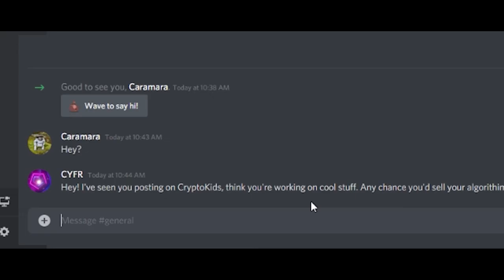CRYPTO SHADOWS Trailer - GenreBlast 2023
EAST COAST PREMIERE
Saturday, Sept. 2nd @ 2:15pm
The Alamo Drafthouse
Winchester, VA

Directed by James Fox

Starring Mikayla Iverson

After suffering a mental breakdown due to her toxic job in the city, young game developer Cara has carved out a quiet life of recovery as an aspiring cryptominer in the rural California countryside.

While working on a new algorithm, she discovers mysterious code embedded in the mining data. Cara begins an investigation into the code, turning to online communities and resources as the data inexplicably points toward aliens.

Shortly after positing her initial findings, things start going wrong for Cara. She is blocked on her messenger programs, her credit card information is stolen, and her computer network is hacked. Things turn dangerous when strange vehicles show up at her property, and she soon finds herself in a cat-and-mouse game for her life.